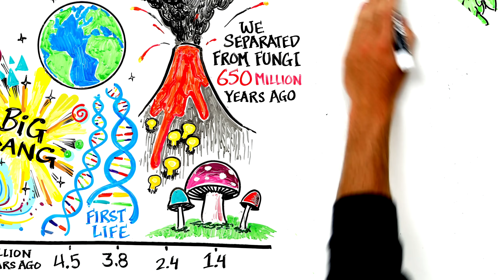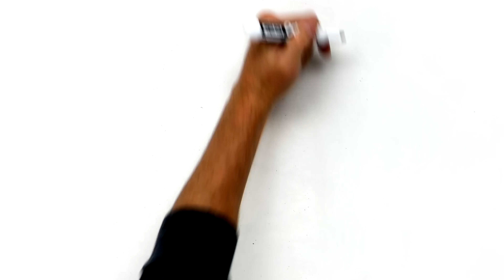Stoned Ape & Fungal Intelligence - Paul Stamets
Paul Stamets is a mycologist, author and advocate of bioremediation and medicinal fungi. In this animation he describes the incredible properties of fungi as well as an overview of how mushrooms could have played a massive role in the evolution of human consciousness.

Paul did want to issue one correction: Folks, On this broadcast, I made a misstatement. Although the divergence of basidiomycota is estimated to be as far back at 1.2 billion years ago, the fossil, Gondwanagaricities magnificus is estimated to be more than 100 million years old. "Molecular clock estimates suggest the divergence of the Basidiomycota around 500 Ma to 1.2 billion years [26] and G. magnificus establishes the earliest calibration point so far for the Agaricales, with a new minimum age of 113–120 Ma.” Source